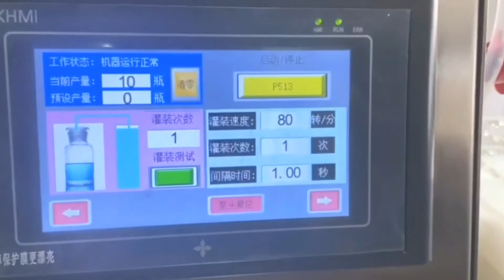Ceramic pump filling machine high precision liquid filler equipment